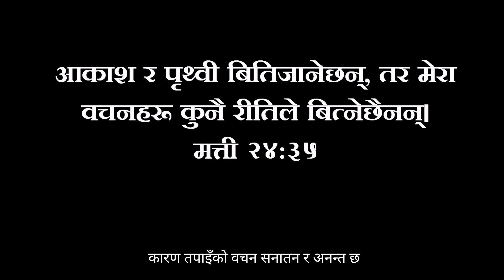भजन ५२० - तपाइँको वचन मेरो खुट्टाको निम्ति -- Original Tune